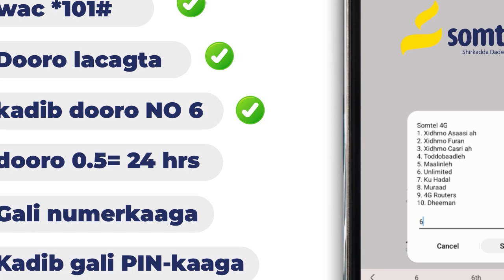Goaan baanu isla qaadan doonaan Ucida sakaraada ah inaanu bakhti afuufno" Xoghaye ubraahim